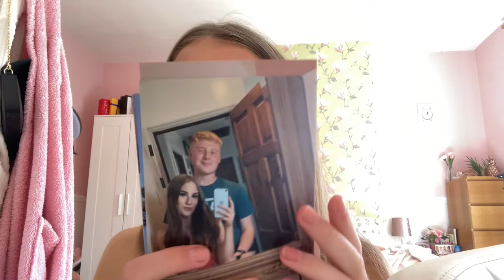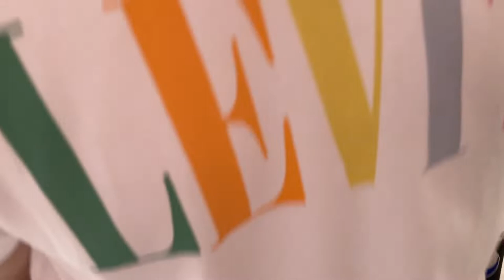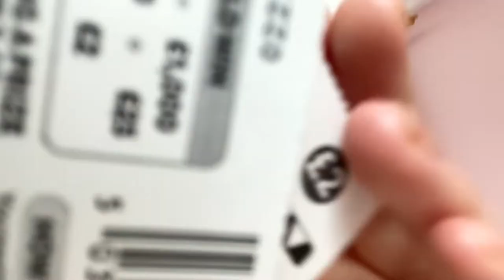We went shopping and won the lottery!!🎰💕